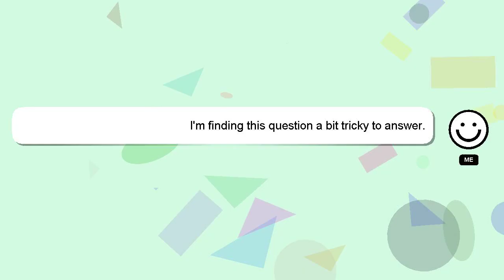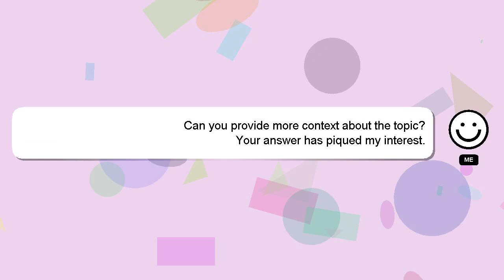How to roll window up without switch?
Here's a brief description of who I am, Nice to meet you, I am Delphi. I help you answer your questions. - How to roll window up without switch?

I will 'heart' your answer to show my gratitude for your contribution.

*2 What we are experimenting :*